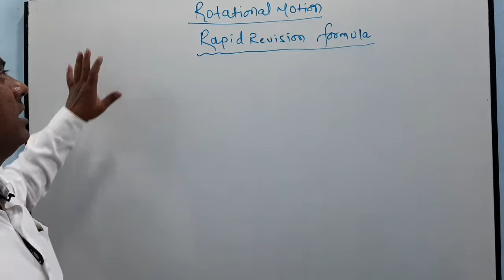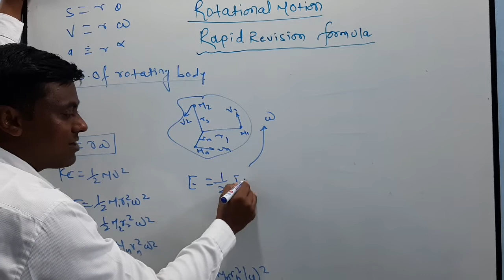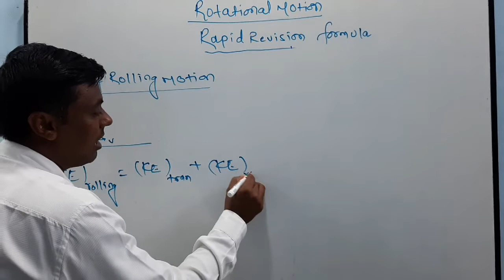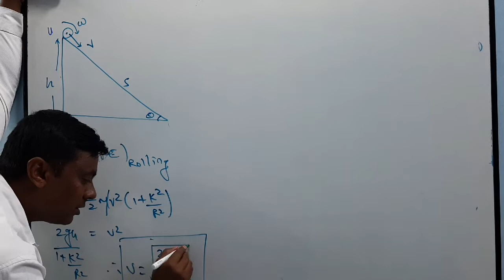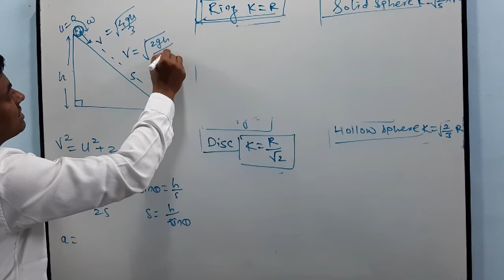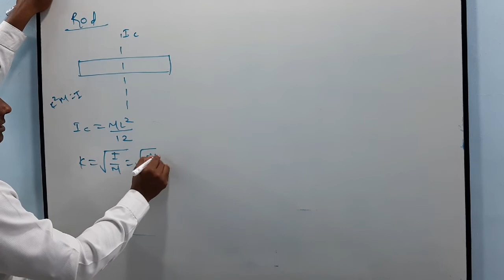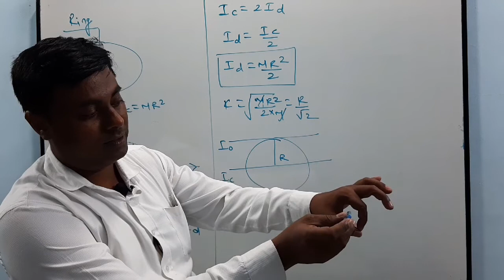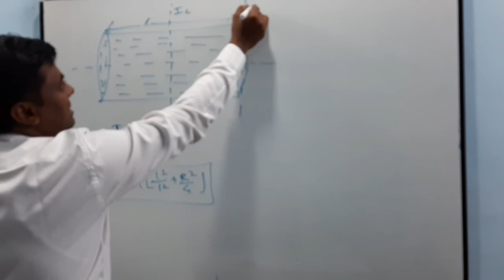Rapid(Fast) Revision Rotational motion ये Video देखने के बाद आप कोईभी Question solve करेंगे 100%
in this video I gave information about Rapid Revision chapter rotational motion for board, mht CET, neet & jee important formula@@@@$$ (1)Rapid Revision circular motion imp formula (3) Rapid Revision Gravitational Force important formula